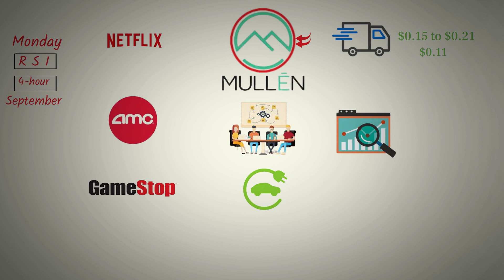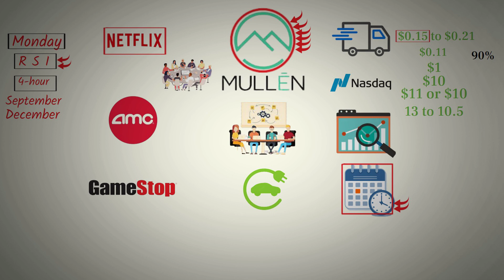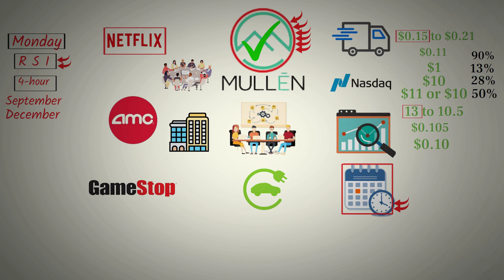Mullen Automotive News Update | Impact on Stock Price - muln stock.